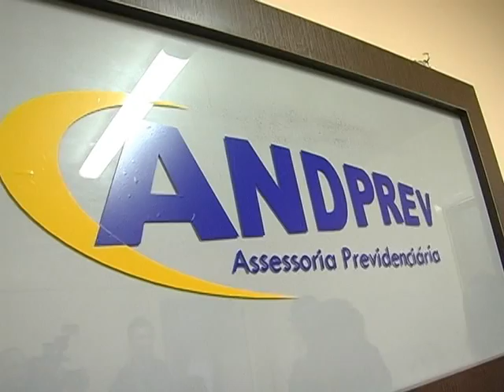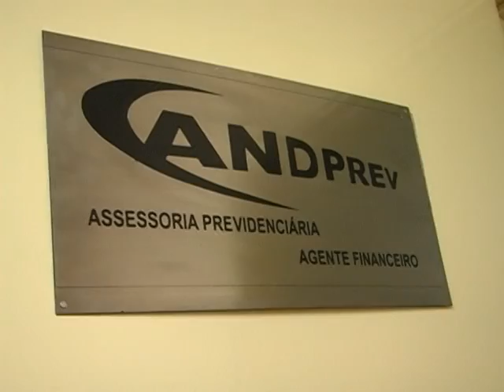06 06 Andprev inicia atividades em Farroupilha